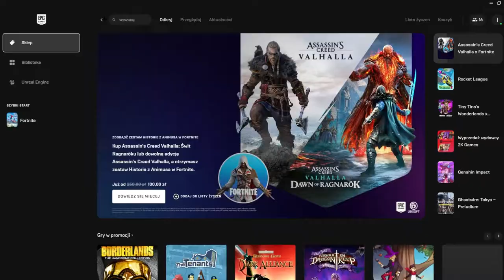NOWA LOTNIA DO ODEBRANIA W FORTNITE!! "DIAMENTOWY KUCYŚ" - FORTNITE X TINY TINA'S WONDERLANDS